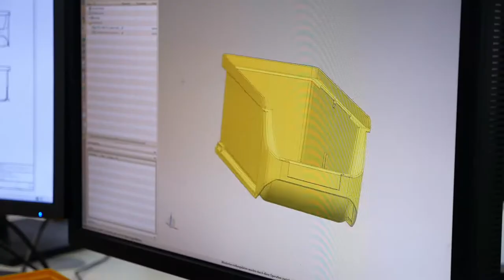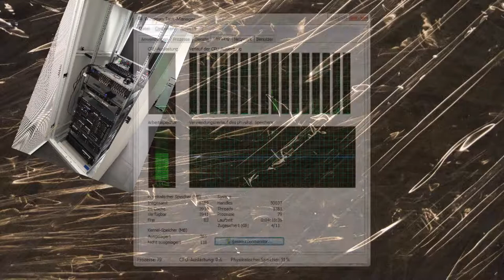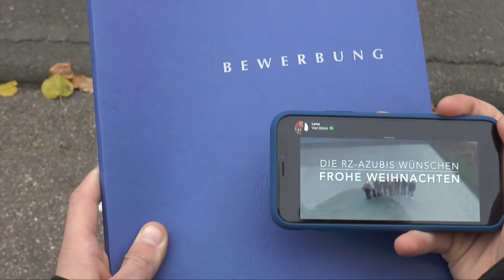Best of Azubiadvent 2017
Für den 24. Dezember haben wir ein ganz besonderes Video hinter unserem Türchen 😍. Wir danken allen Azubis und Unternehmen, die Beiträge für unseren Azubi-Adventskalender eingereicht haben und wünschen allen schöne und besinnliche Weihnachtstage 🎁🌠!